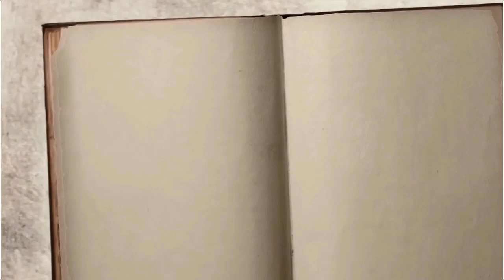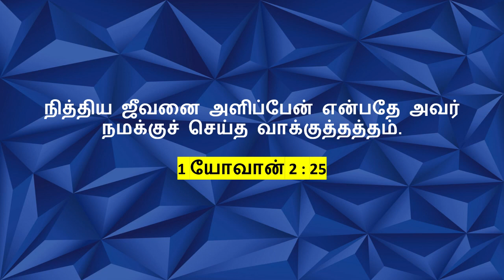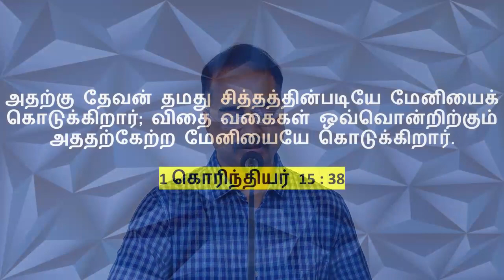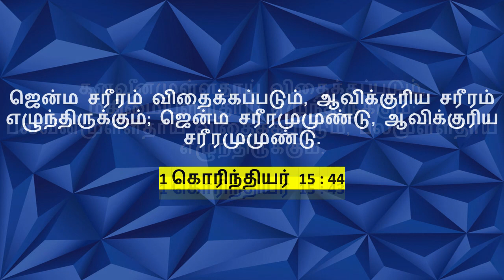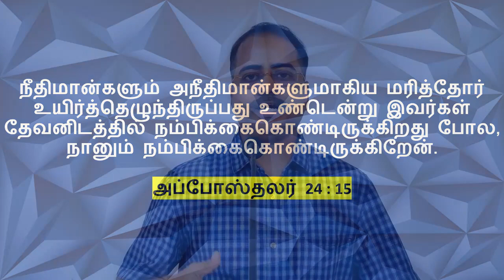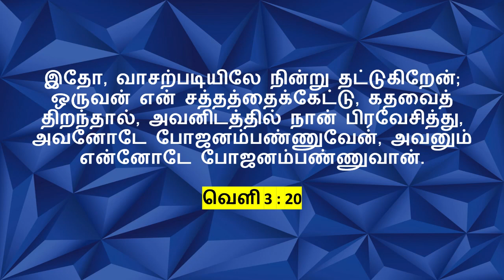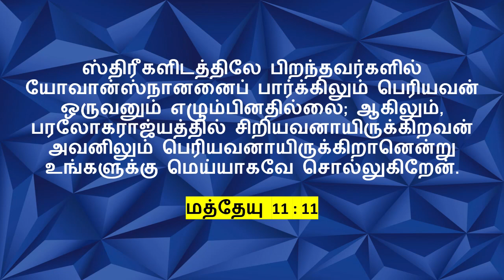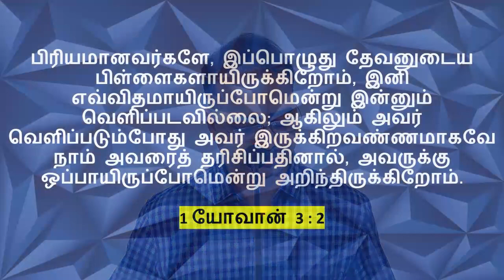நிறைவேறும் நீதி - பாகம் 28 | உயிர்த்தெழுதல்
சத்தியத்தையும் அறிவீர்கள், சத்தியம் உங்களை விடுதலையாக்கும் என்றார்.